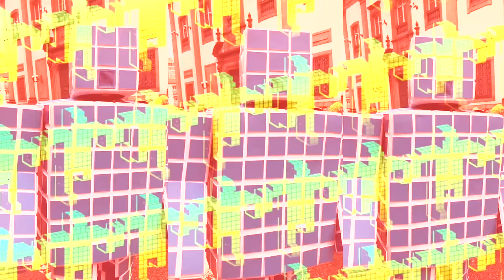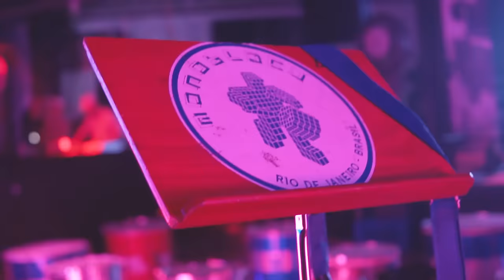Taj Mahal/ Fio Maravilha/ País Tropical - Monobloco (Áudio 8D)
Clipe feito pra aquecer o coração de vocês. Coloquem os fones de ouvido para aproveitar 100% a experiência de áudio 8D com o Monobloco!